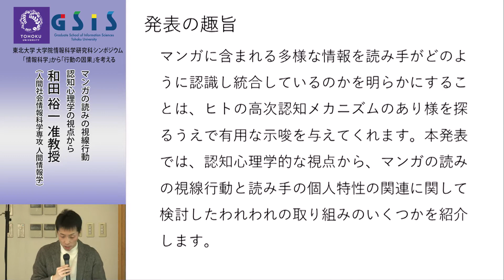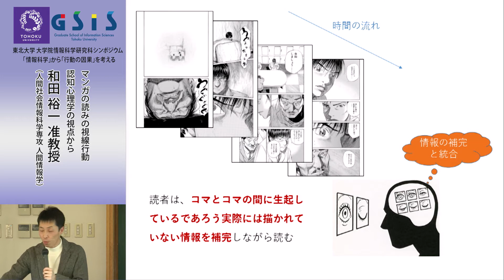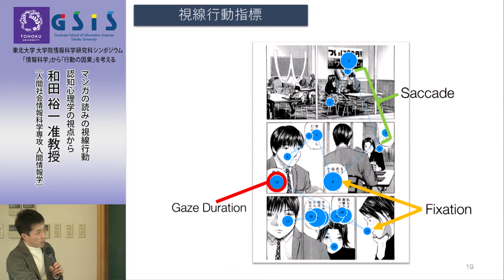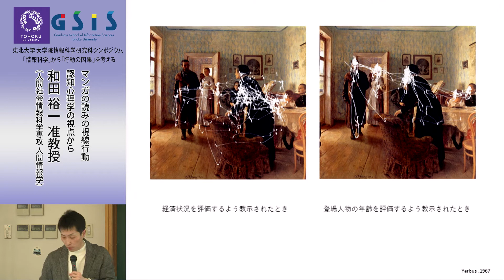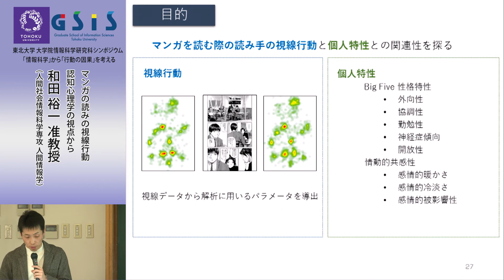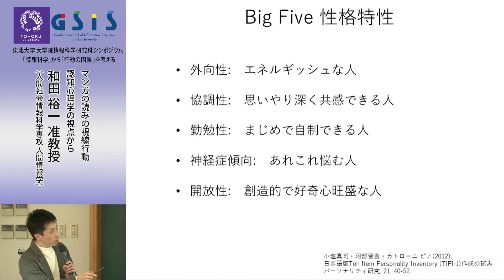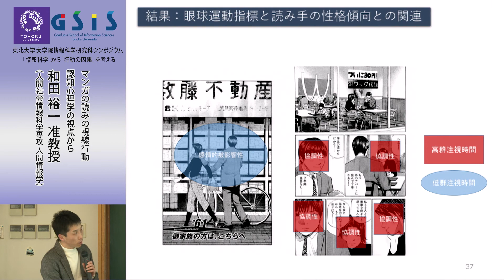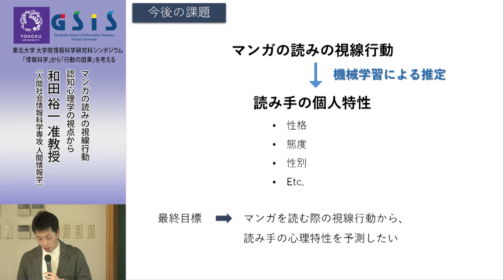漫画の読みの視線行動―認知心理学の視点から：東北大学大学院情報科学研究科シンポジウム～「情報科学」から「行動の因果」を考える～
漫画の読みの視線行動―認知心理学の視点から
和田裕一 准教授／東北大学大学院情報科学研究科（人間社会情報科学専攻 人間情報学）

マンガの読者は、線画に文字、音韻情報といった複雑な情報を統合しながらストーリー（シーンの時空間的な連続性や事象の変化）を理解していきますが、その際の視線の動きには読み手の性別や性格などが反映されます。今回は、マンガの読み手の個性と視線行動との関連性について、アイトラッキング実験の知見から考察します。
（平成29年2月18日（土）開催）

東北大学大学院情報科学研究科シンポジウム～「情報科学」から「行動の因果」を考える～